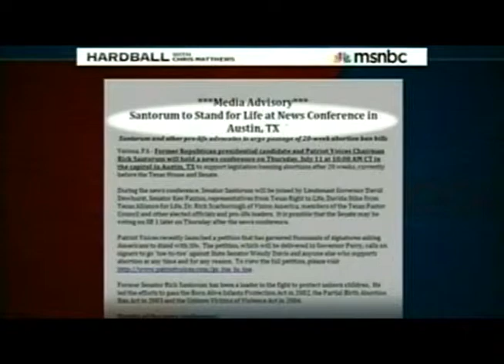Ilyse Hogue Discusses Anti-Choice Legislation on "Hardball with Chris Matthews"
Ilyse Hogue, president of NARAL Pro-Choice America, discussed new anti-choice legislative attacks in Texas, North Carolina, and across the country on "Hardball with Chris Matthews."